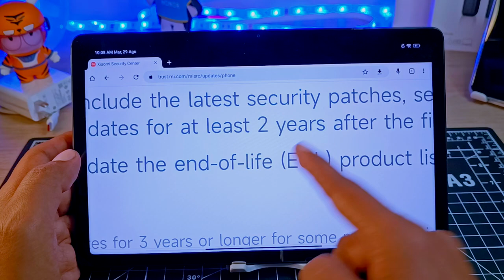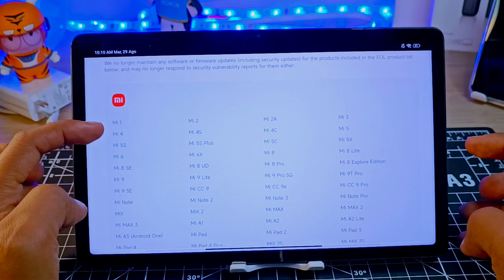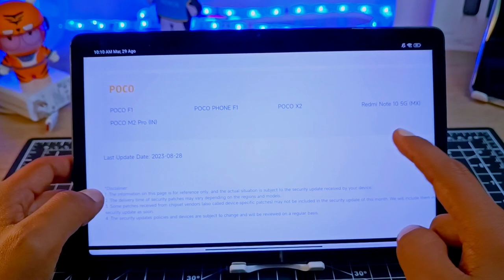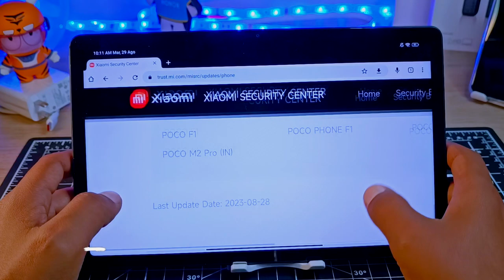Nueva Lista EOL de Xiaomi!!! - ¿Está el Tuyo?